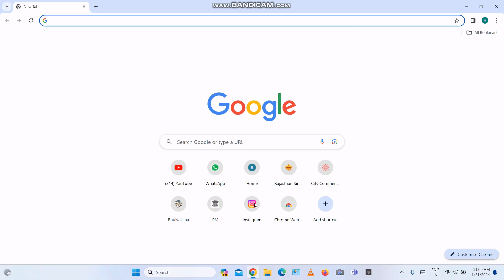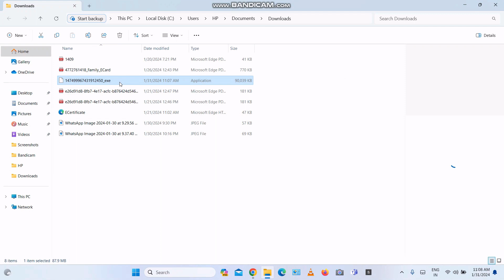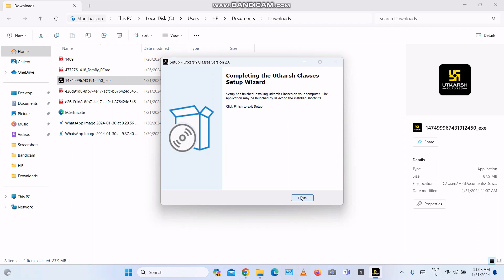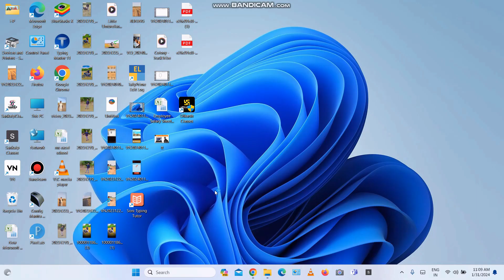Utkarsh app laptop me kaise download kare|How to download Utkarsh app in laptop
Your Quories:-

Utkarsh app laptop me kaise download kare windows 11
Utkarsh app ko laptop mein kaise chalayen
Utkarsh app laptop mein kaise download karen
how to download Utkarsh app in laptop windows 11
laptop me Utkarsh app kaise chalaye
download Utkarsh app for pc
Utkarsh app laptop login problem
utkarsh app laptop/pc me kaise download kare step by step
Thanks for visit  "LOVE YOU ALL"